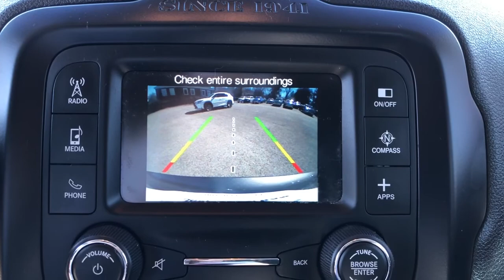2017 Jeep Renegade Knoxville, Farragut, Oak Ridge, Maryville, Gatlinburg, TN HPE66453A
Granite Crystal Met. Clear Coat Used 2017 Jeep Renegade available in Knoxville, Tennessee at Jim Cogdill CDJR. Servicing the Farragut, Oak Ridge, Maryville, Gatlinburg, TN area.
2017 Jeep Renegade Altitude 4x4 - Stock#: HPE66453A - VIN#: ZACCJBBB5HPE66453

FUEL EFFICIENT 29 MPG Hwy/21 MPG City! Altitude trim. CARFAX 1-Owner LOW MILES - 50602! Sunroof Heated Seats Turbo Charged iPod/MP3 Input 4x4 Satellite Radio Back-Up Camera Alloy Wheels PASSIVE ENTRY REMOTE START PACKAGE. KEY FEATURES INCLUDE: 4x4 Back-Up Camera Turbocharged Satellite Radio iPod/MP3 Input. OPTION PACKAGES: ENGINE: 2.4L I4 MULTIAIR 3.734 Axle Ratio Engine Oil Cooler MY SKY POWER/REMOVABLE SUNROOF QUICK ORDER PACKAGE 27L ALTITUDE Engine: 2.4L I4 MultiAir Transmission: 9-Speed 948TE Automatic Altitude Package Black Day Light Opening Moldings Gloss Black Fascia Applique Exterior Mirrors w/Supplemental Signals Gloss Black Instrument Panel Bezels Vinyl Door Trim Panel Gloss Black Badging COLD WEATHER GROUP Windshield Wiper De-Icer Rain Sensitive Windshield Wipers Heated Front Seats PTC Auxiliary Interior Heater Heated Steering Wheel All-Season Floor Mats PASSIVE ENTRY REMOTE START PACKAGE Passive Entry/KEYLESS-GO Remote Start System TRANSMISSION: 9-SPEED 948TE AUTOMATIC Vinyl Shift Knob. EXPERTS REPORT: Edmunds.coms review says It might look rugged on the outside but on the inside the Renegade is comfortable and well-trimmed. The boxy shape and tall cabin mean lots of headroom and three-across seating is possible thanks to the exceptional width.. Price does not include licensing costs registration fees taxes and dealer doc fee of $699 which are to be paid by the consumer.